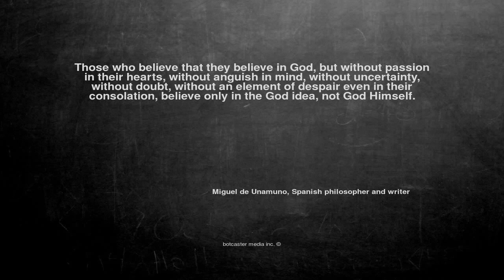Ok, here is the joke. Those who believe th...